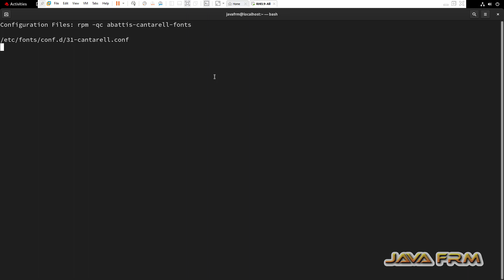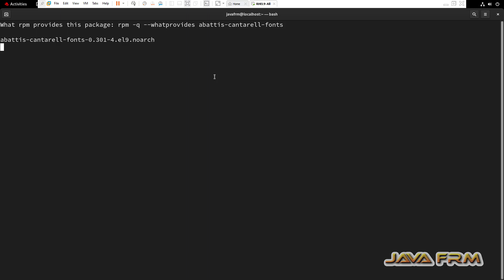Red Hat Enterprise Linux 9 Packages - abattis-cantarell-fonts - Full Details of Package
In this video we are going to see RHEL 9 Package. what is abattis-cantarell-fonts package ? what are the files associated with that package ? what are the dependencies needed etc.,

rpm -q --queryformat '%{NAME}: [%{FILENAMES} (%{FILESIZES} bytes) \n]' abattis-cantarell-fonts